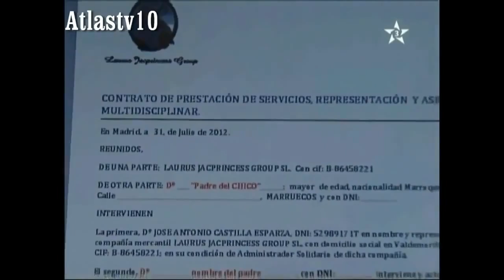Deti obygrali messi MosCatalogue ru